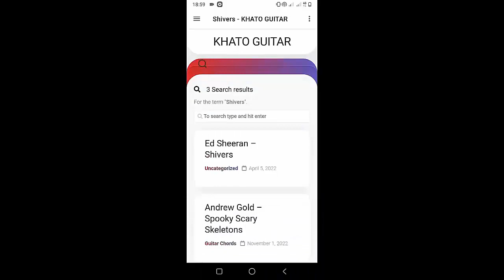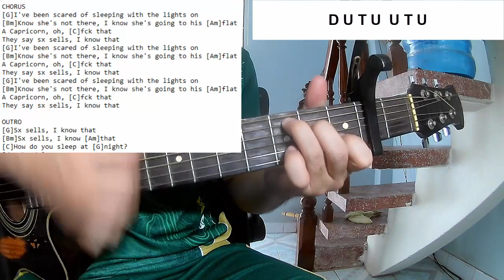Lovejoy - Sex Sells | Guitar Tutorial